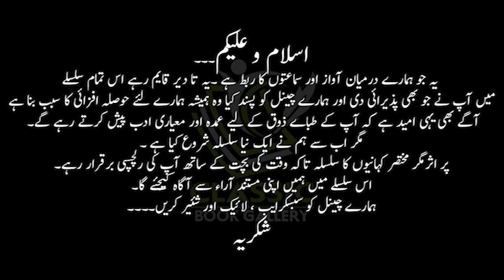Short Stories | Voice Over Sobia | Urdu Hindi